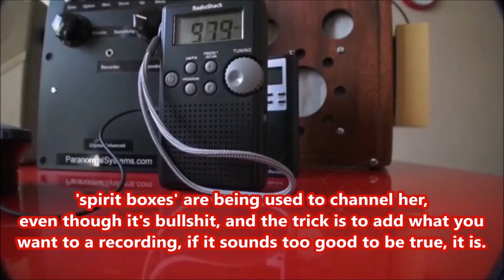Lying Channellers and Dead Celebrities